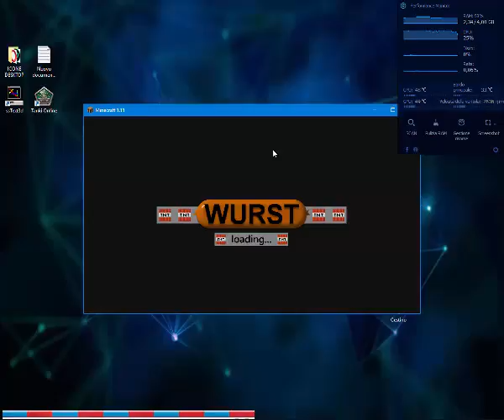SEED DI HEROBRINE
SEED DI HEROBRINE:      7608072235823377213